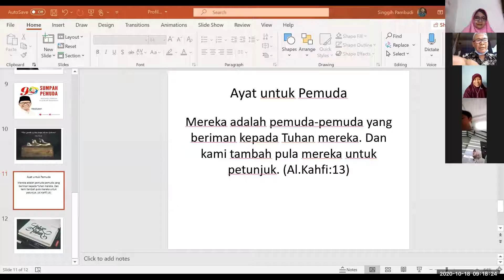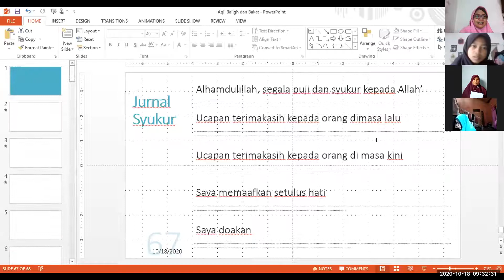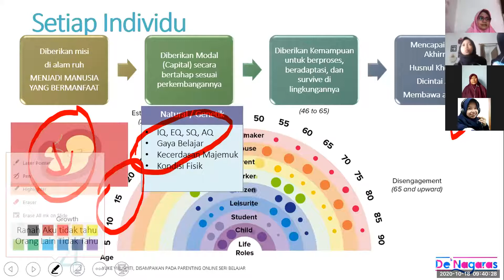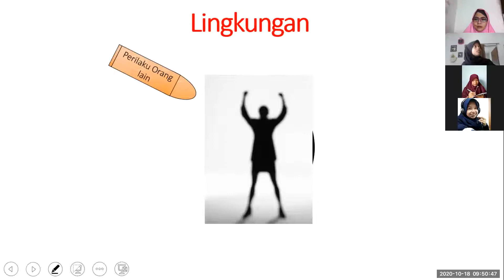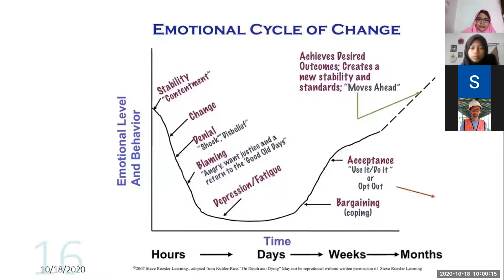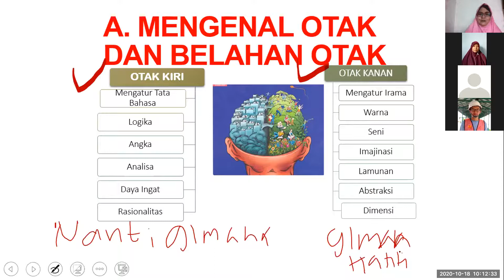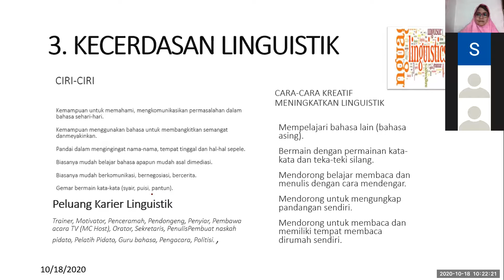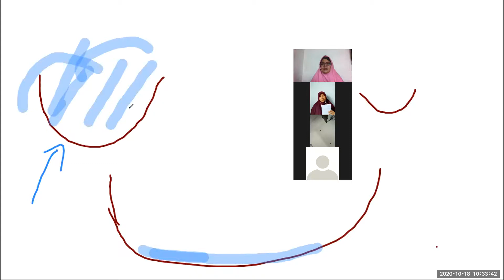Bina Remaja RW 07 Cijambe Indah Ujungberung Bandung